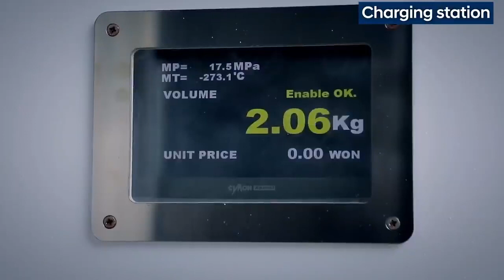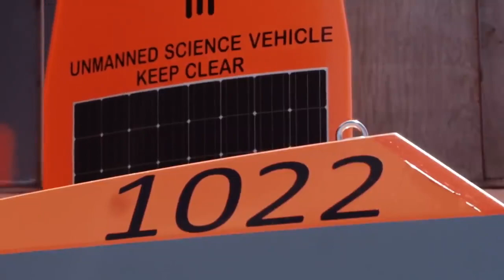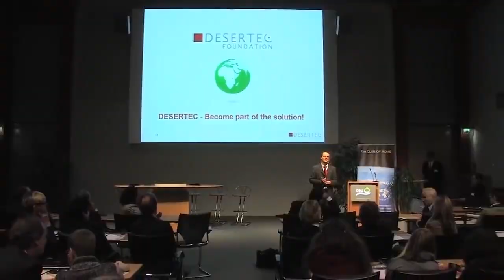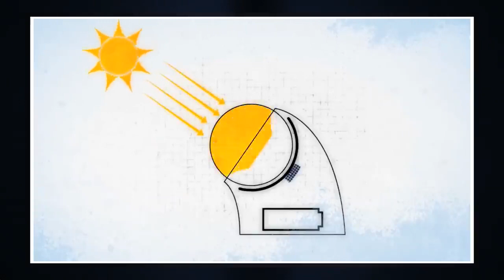8 INVENTIONS AND TECHNOLOGIES THAT WILL CHANGE OUR WORLD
new invention video AND TECHNOLOGIES THAT WILL CHANGE OUR WORLD